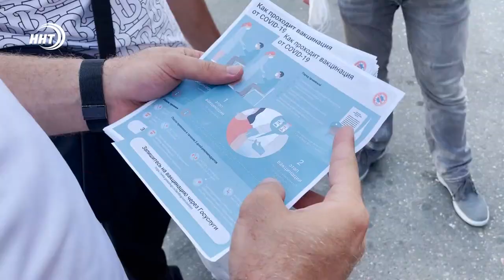Махачкалинцев проверяют на ношение масок в общественном транспорте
Общественный патруль по соблюдению масочного режима организован в столичном общественном транспорте.

В работе группы принимают участие представители городского комитета по спорту и  делам молодежи, администрации города совместно с волонтерами.

Активисты проводят с пассажирами разъяснительную работу, напоминая о правилах сохранения здоровья в период пандемии, раздают медицинские маски и листовки.

Параллельно в Махачкале продолжают отмывать и дезинфицировать улицы. Специалисты МБУ «Махачкала - 1» обработали центральные проспекты столицы.

С особой тщательностью с привлечением специализированной техники дезинфицировали и улочки, прилегающие к рынку № 2.